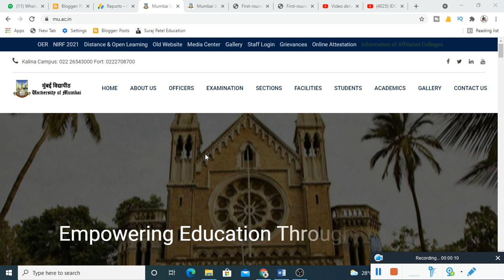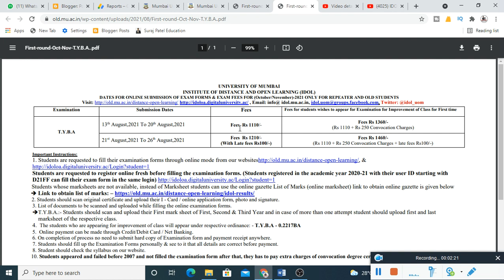ATKT Admission date Star | Mumbai university ATKT Admission | Suraj Patel Education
idol online admission 2021-22
idol online admission 2021
idol mumbai university admission 2021
mumbai university idol admission 2021-22
idol mumbai university admission 2022

S.Y.B.COM

T.Y.B.COM
Marketing Research T.Y.B.com MCQ PDF